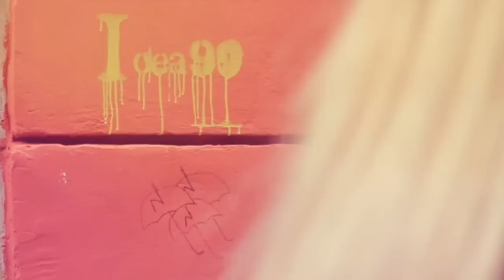Idea99 - Ringo Starr // Wings // GeneroTV Contest // Music Clip.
Idea99 participated for the "Ringo Starr -- Wings"  contest at Genero.tv. After a long time judging period this video clip placed 2nd.

Credits.
Directed / Produced: Menelaos Pab
Screenplay: Konstantinos Plakonas
Co Director / Production Designer : Stavros (Ketner) Tsirlidis
Credits:
Styling / Clothing : Mikael Chalikias
Production Assistants: Tasos (Eros) Batsioulas / Basilis Roube
Starring: Konstantina Kommata
CoStarring: Basilis Roube